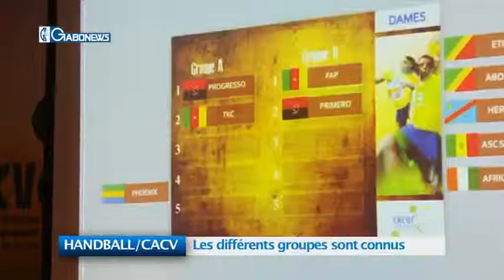HANDBALL/CACV : Les différents groupes sont connus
Les différentes poules masculines et féminines de la 31e édition de la Coupe d’Afrique des clubs vainqueurs sont connues.  C’est à l’occasion d’un tirage au sort organisé par la confédération africaine de handball,  dans un hôtel. Le  Samedi 18 avril, c’est  en présence des représentants de la FEGAHAND et des pays participants, que les équipes ont connue leurs adversaires. Marvin BERYL était présent pour le compte de Gabonews, il nous fait le point.